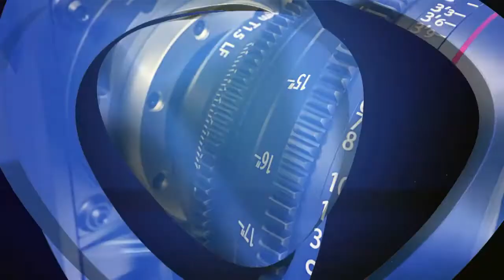Corruption sur toutes ses formes: Des Sénégalais donnent leur avis !